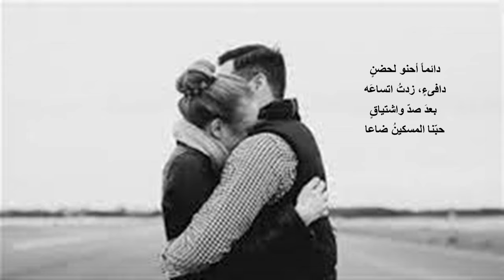قصيدة شجاعة بصوت الشاعر شربل بعيني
فيديو قصيدة "شجاعة" من ديوان "أحبكِ" للشاعر شربل بعيني، الذي كتب مقدمته الدكتور مصطفى الحلوة: